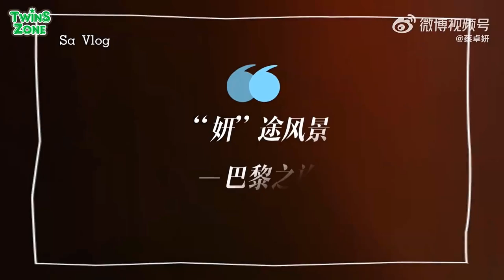[Vietsub] SaSa vlog | Chuyến đi tuần thời trang Paris 2023